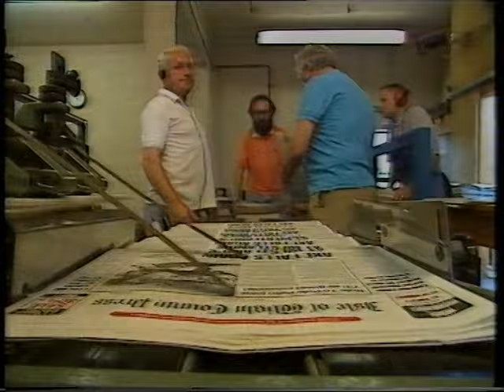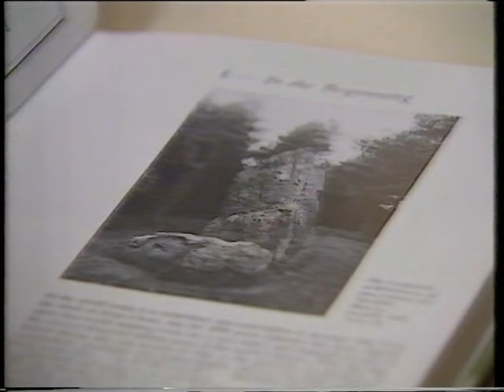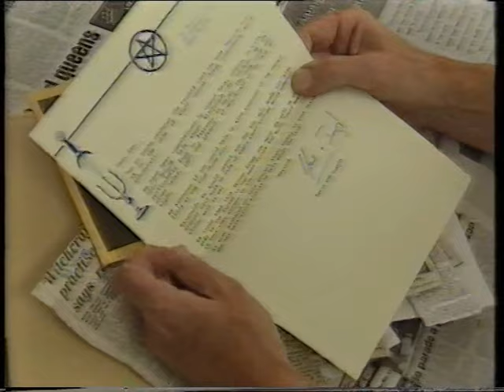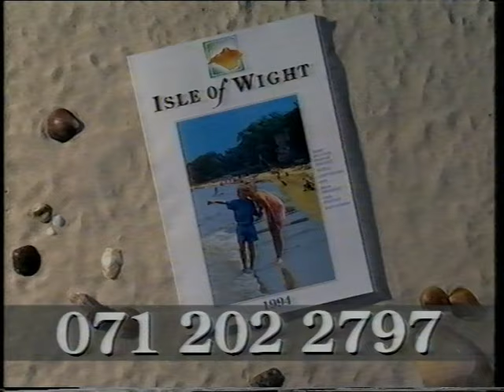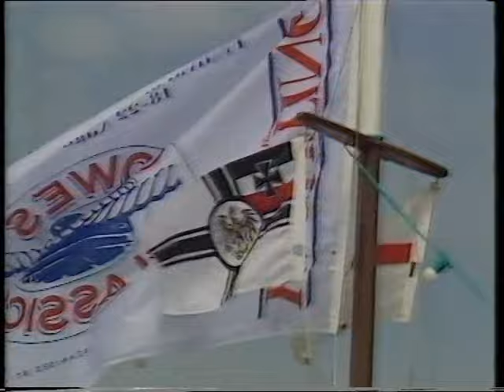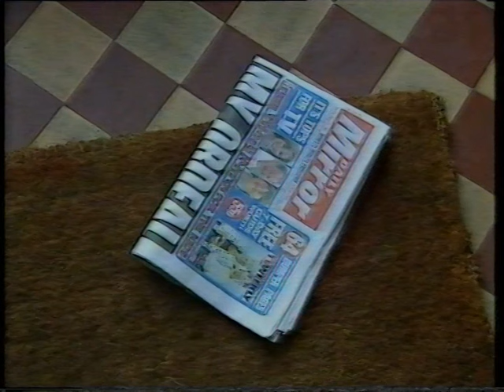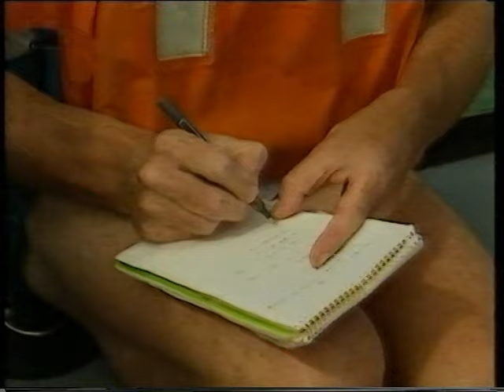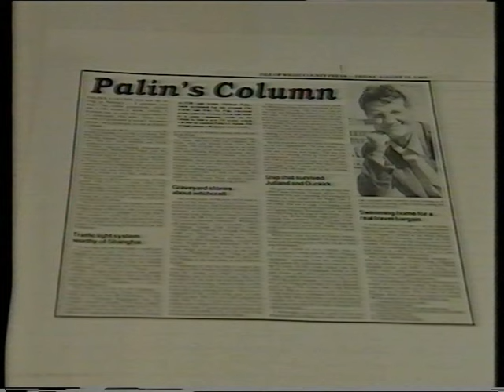Palin's Column Part 1